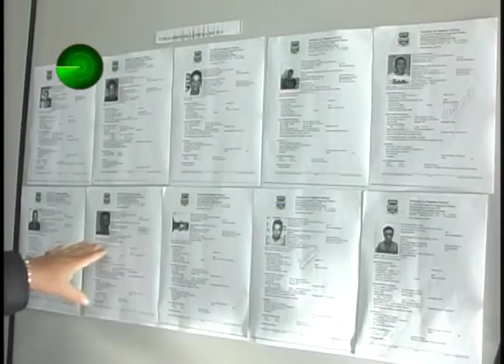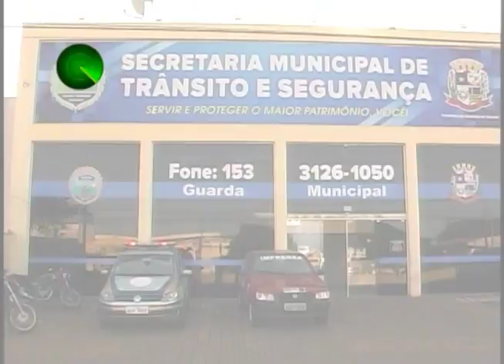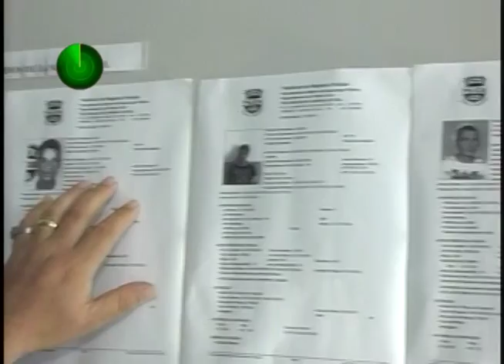25 06 15 Guarda Municipal recaptura foragidos em Sarandi